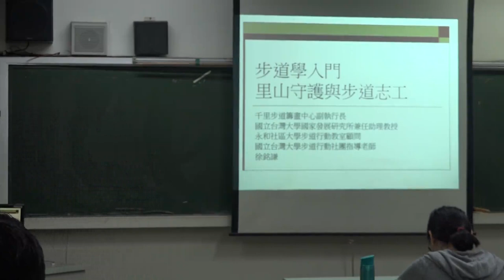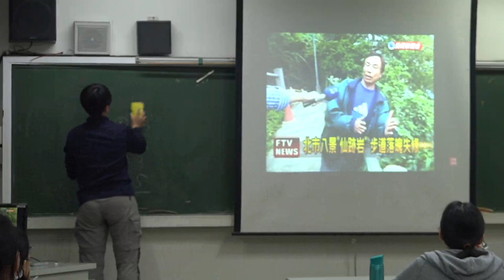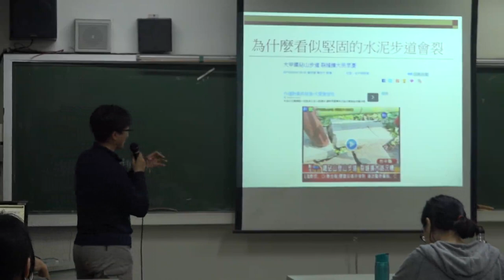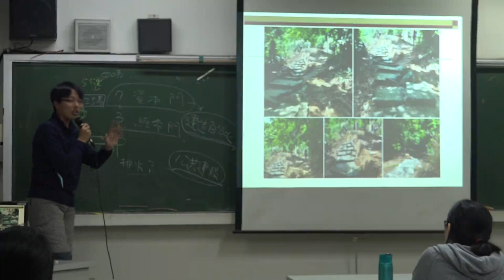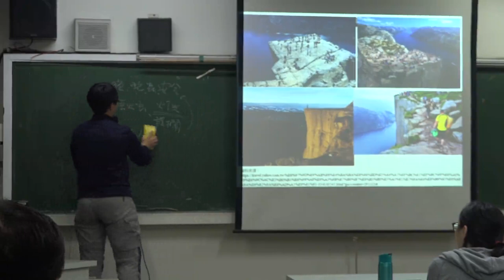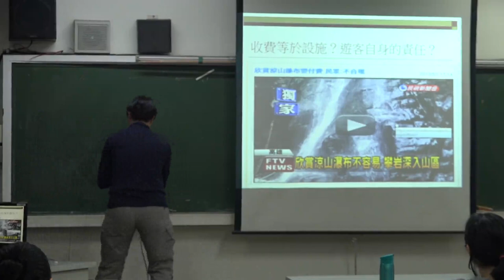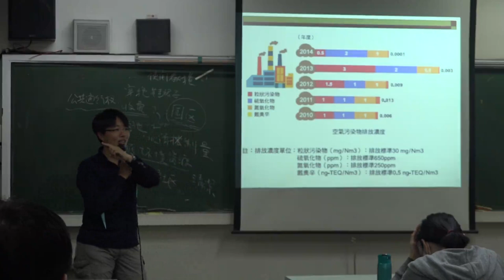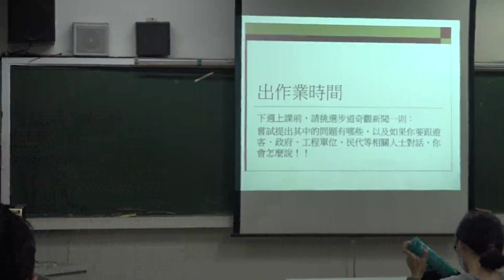〈台南社大步道學入門課第二期〉步道志工與手護里山20200318